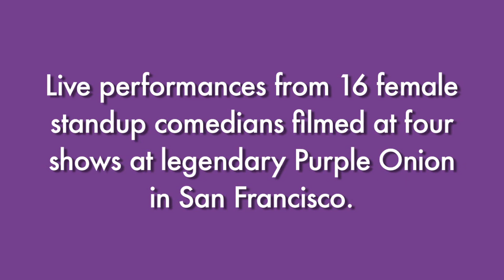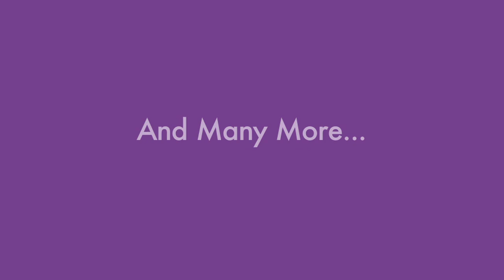5 Funny Females Live at The Purple Onion DVD Trailer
Get Excited!!! For the first time ever. Live performances from 16 female stand-up comedians filmed at four shows at the legendary Purple Onion in San Francisco hosted By Susan Alexander.